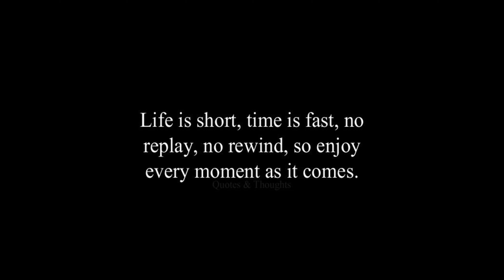kho gaye hum kaha !! Lockdown Weather Vlog!! ASK Vlogs !!